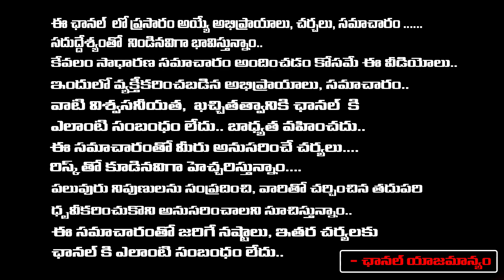జగన్ కు షాక్ ఇచ్చిన షర్మిల | YS Sharmila Strong Counter To Sajjala & CM Jagan | RED TV Telugu